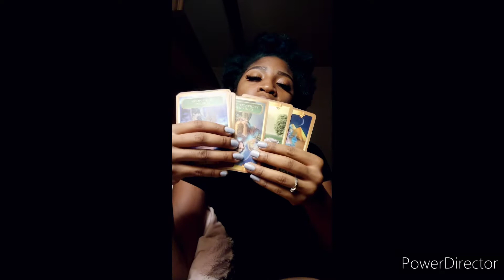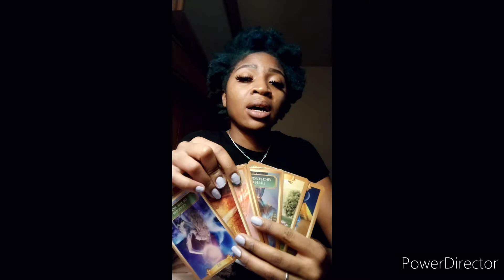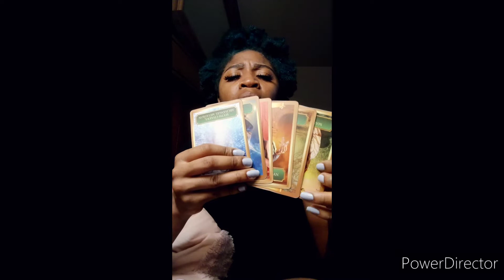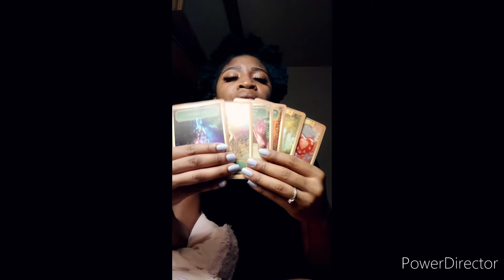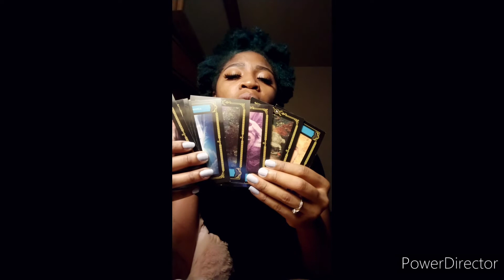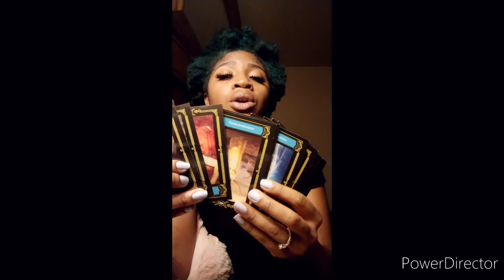Sagittarius y'all cheated😵‍💫: Sagittarius tarot card reading February 2022